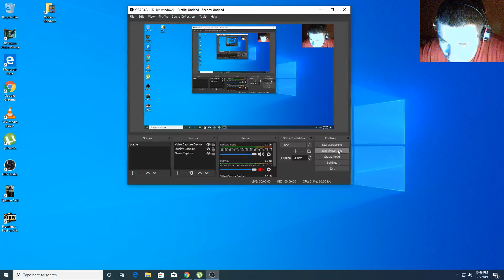Splinter Cell Police Station